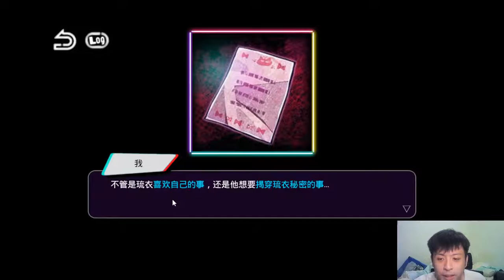EP.2 你喜歡跟女生玩？沒關係！我喜歡跟男生玩 【絕望監牢PC】